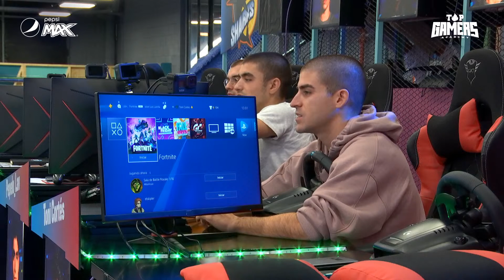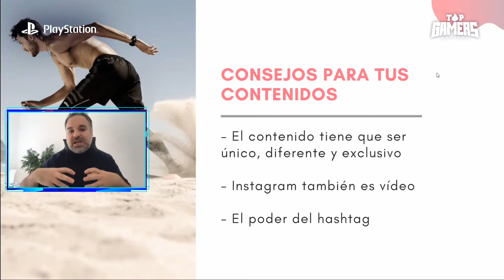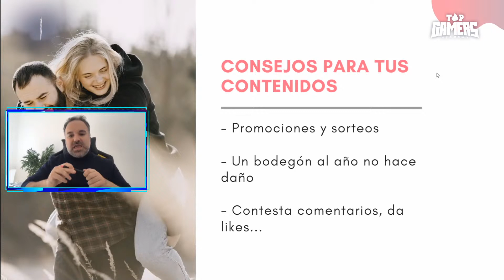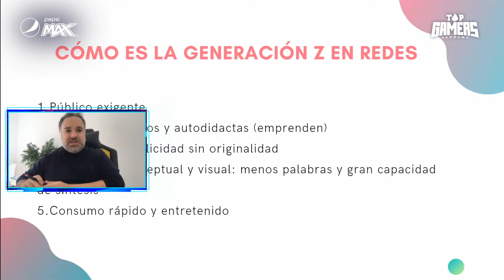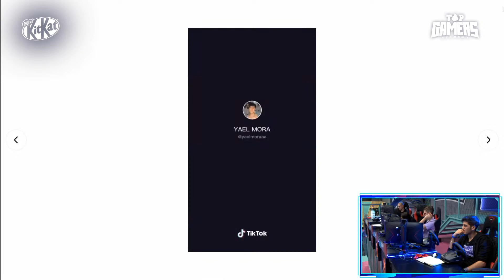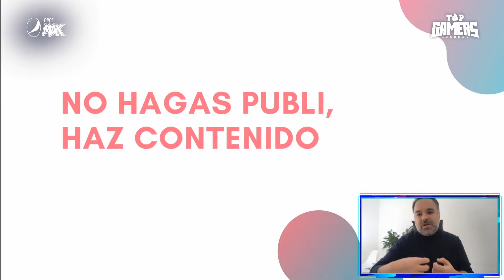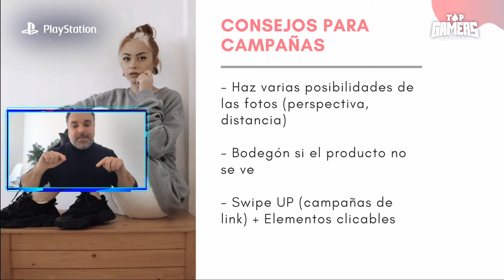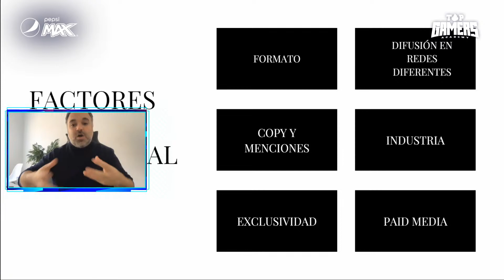CLASE de CREACIÓN DE CONTENIDO con SERGIO BARREDA (20NOV) | TOP GAMERS ACADEMY